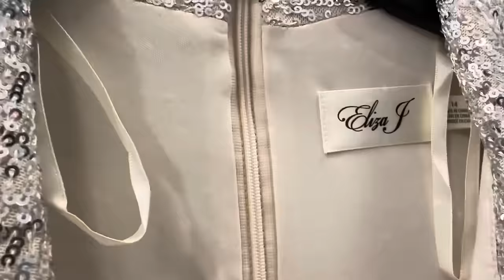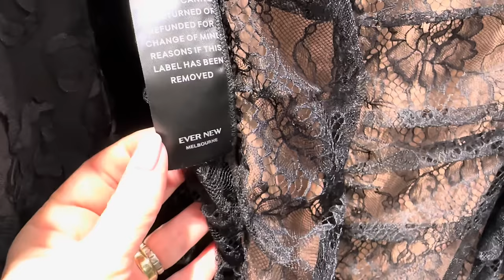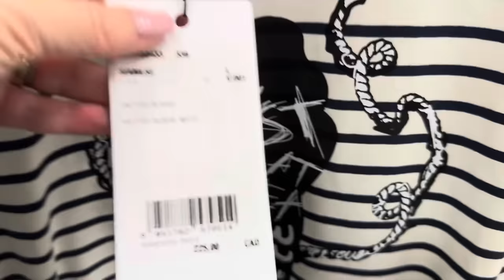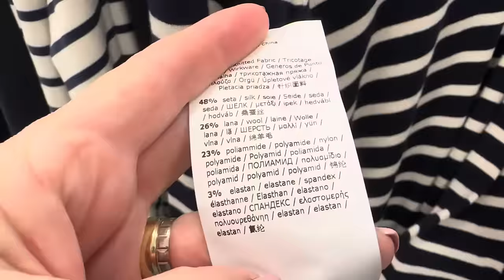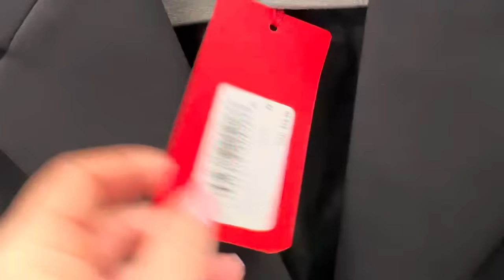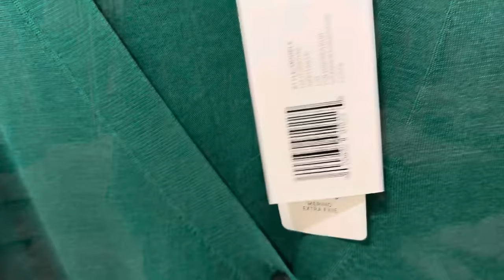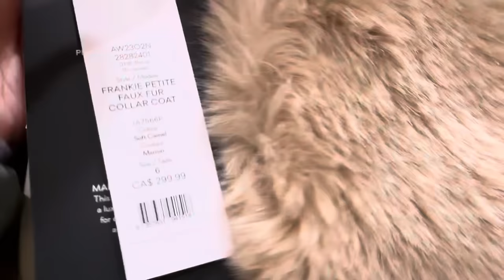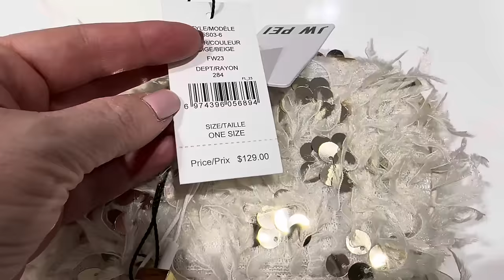ОДЕЖДА НА ЛЮБУЮ ФИГУРУ И КОШЕЛЁК, ШОПИНГ ВЛОГ КОЛЛЕКЦИЯ ОСЕНЬ ЗИМА МАГАЗИН В КОТОРОМ ЕСТЬ ВСЕ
Дорогие друзья  сегодня шопинг влог из магазина Hudson Bay старейшего канадского магазина! Невероятные уникальные дизайнерская одежда новая коллекция осень зима, тренды, яркие Аутфиты, базовый гардероб